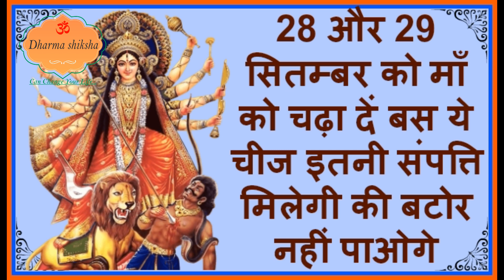माता रानी को चढ़ा दें बस ये चीज जो चाहेंगे वो मिलेगा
29 सितम्बर को नवरात्रि का अंतिम दिन है, नवरात्रि में माँ की पूजा-अर्चना का विशेष महत्व है| इस मौके का जरुर फायदा उठायें